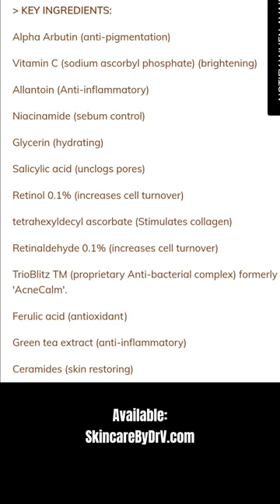Our PM gels are back in stock and double size! Treats acne & brown marks